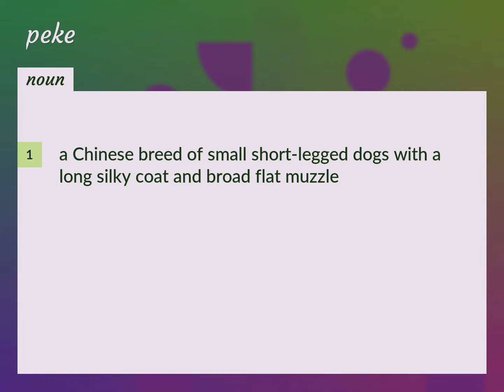Peke | meaning of Peke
What is PEKE meaning?